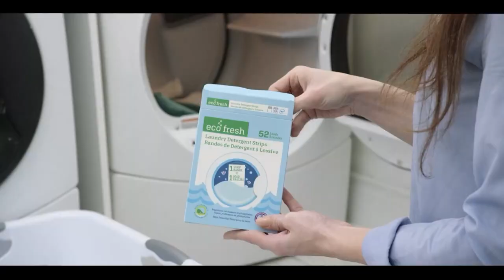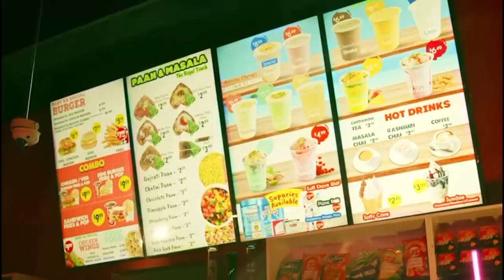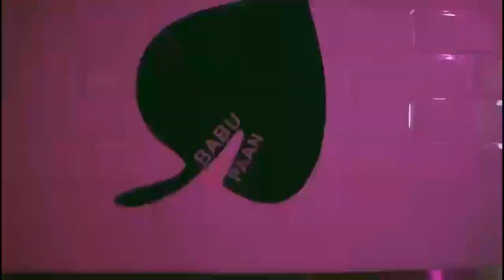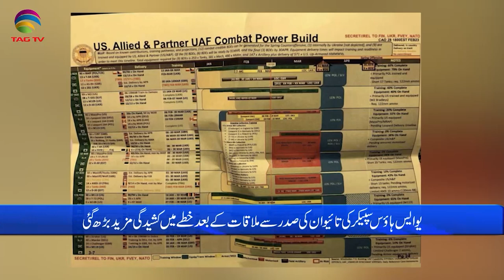International and Canadian News - April 07, 2023